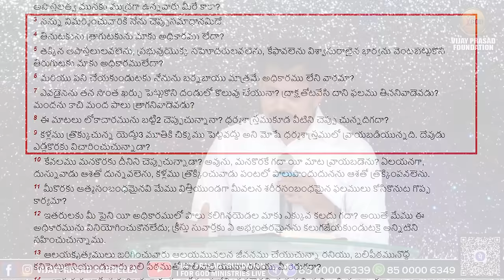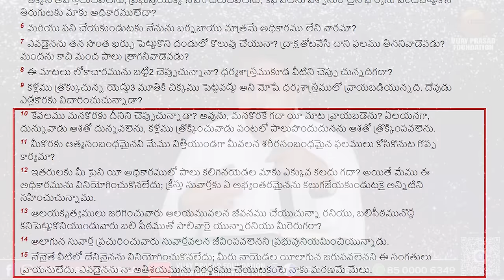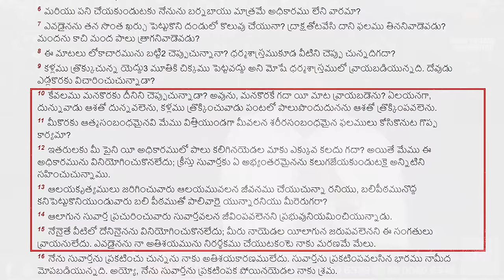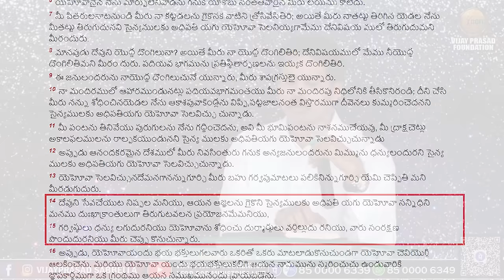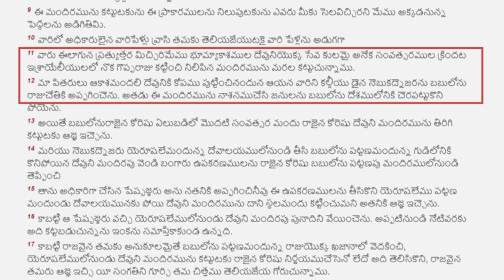ఇది సేవకుల సదస్సు కానీ ఈ ప్రసంగం మాత్రం ప్రతీ విశ్వాసికి వినిపించాలి Telugu Christian message